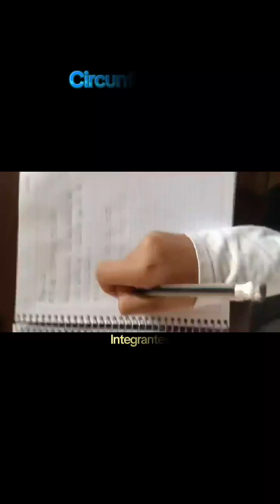GRUPO LOS MATEMÁTICOS, SEXTO B DE SECUNDARIA, MODULO EL FUERTE A, PROMO 2025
GEOMETRIA ANALITICA CON INTELIGENCIA ARTIFICIAL
INTEGRANTES.-
VICTORIA JULIO ANDRES
GABRIELA GONZALES RIOS
MORENO GALARZA JOSE MIGUEL
MAGDIEL TORREZ ALCOBA
ZUÑIGA RODRIGUEZ JAIRO ANDRES
PROMOCION 2025